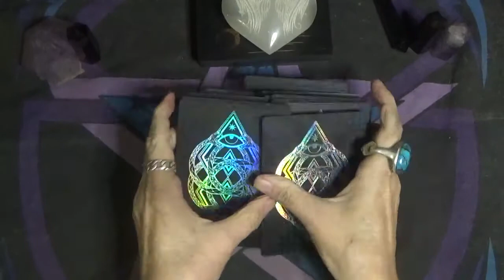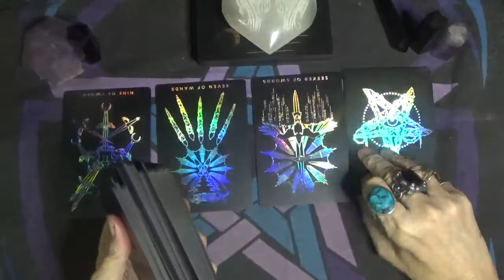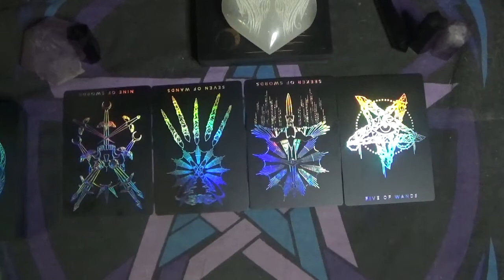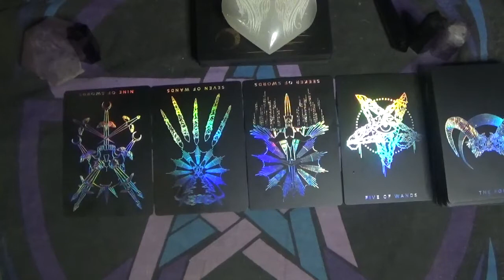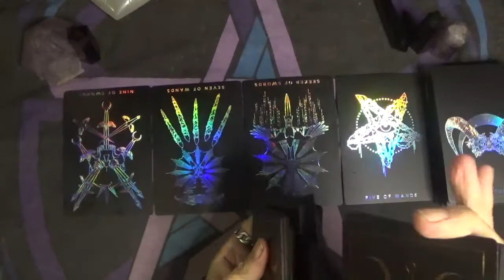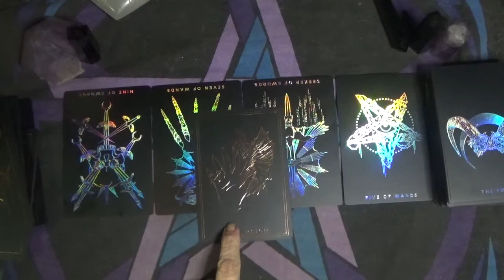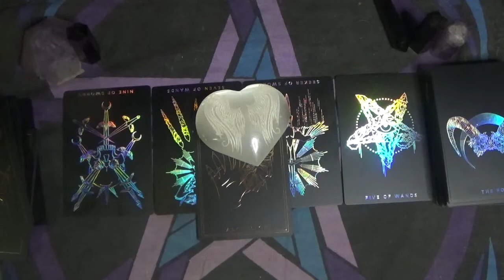Message From Spirit: 11/29/21 Ascension